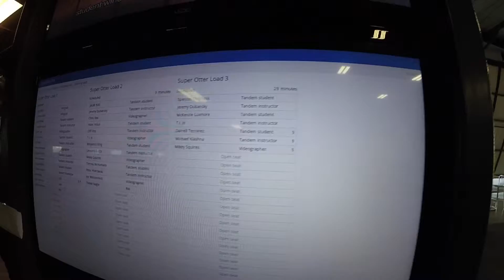1047 Darrell Terronez Skydive at Chicagoland Skydiving Center 20151025 Klash Mikey